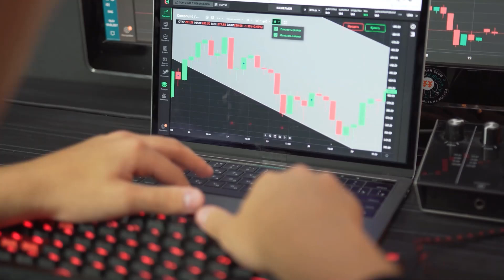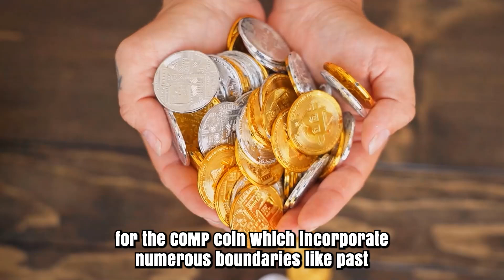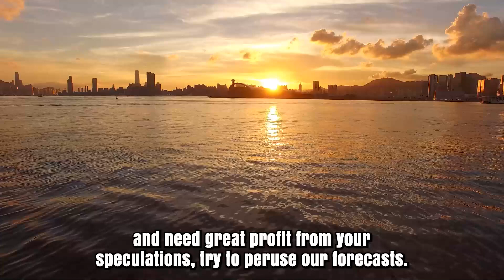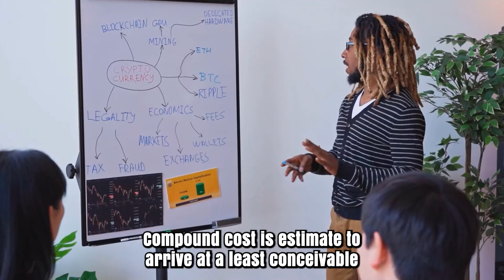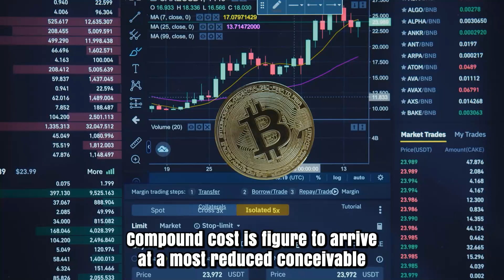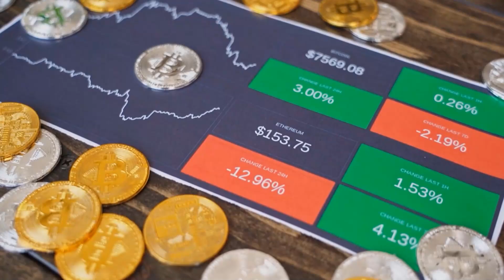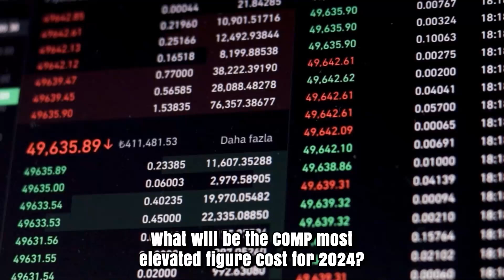COMP A 9000% MASSIVE PUMP IS HERE!! - COMPOUND PRICE PREDICTIONS & LATEST UPDATES 2025